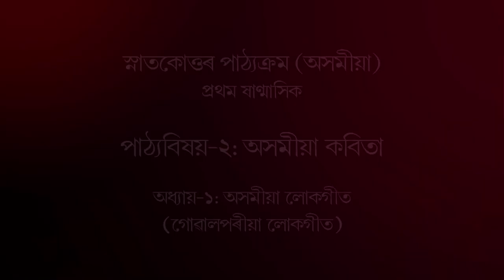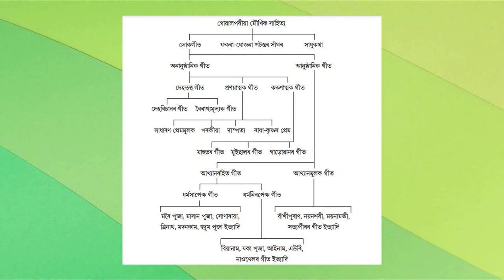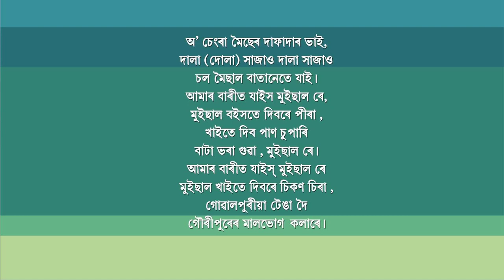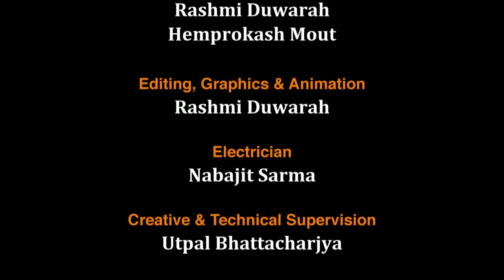MA_1st Semester_Course-2: Asomiya Kabita_Unit-1: Asomiya Lokageet (Goalporiya Lokageet)